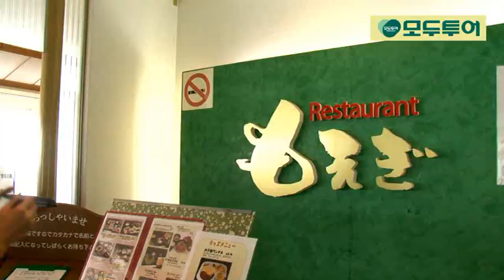[모두투어] Travel explorer 일본 시즈오카 1일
모두투어 travel explorer 여행탐험단 :)
일본 시즈오카 1일 일정

여행탐험단 여러분들의 시즈오카 여행기
어떤일들이 궁금하시면
클릭클릭클릭♥

2일 일정도 기대 많이해주세요!